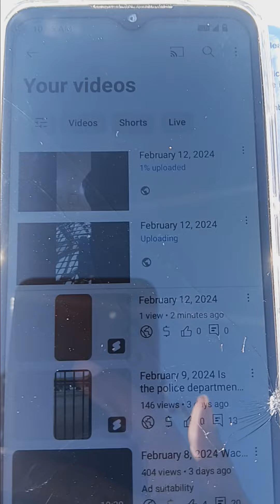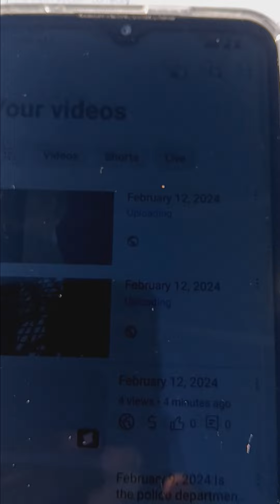February 12, 2024 Secondary phone hacked to the extreme that I care barely use it.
3:16 pm Both phones are giving me problems. My primary phone says that I ran out of space when there is nothing barely on it. (Pattern and blatant lies from Metro PCS Staff as well as an army full of others)